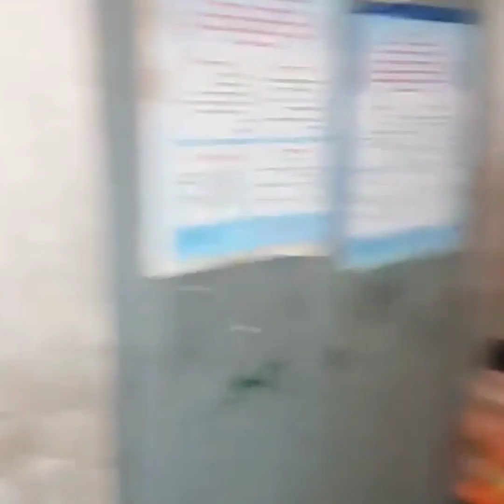ছিছিছি মহিলা স্বর্ণ চোর হাতে নাতে ধরা পড়ল পুলিশের হাতে। দেখুন ভিডিও সহ।